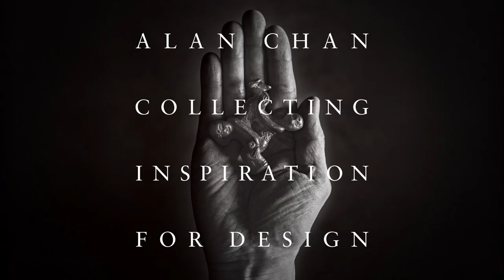Audio Guide : Alan Chan: Collecting Inspiration for Design - Tina Liu - Buddha - English